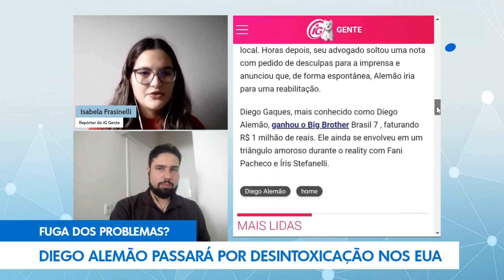Diego Alemão anuncia desintoxicação nos EUA: 'Orientação médica'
O ex-BBB recebeu mensagens de apoio de outros brothers nos comentários. Esse foi um dos assuntos em pauta na edição desta terça-feira, 17/10, da live 'Ponto iG', a revista semanal do Portal.